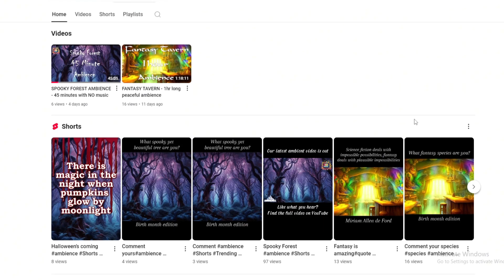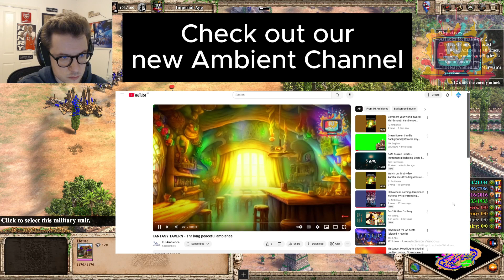Age of Empires 2 Definitive Edition: The Hautevilles Campaign Part 4 - Bohemond in the East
Continue the adventures with Josh as he works his way through the challenging Hautevilles Campaign in Age of Empires II: Definitive Edition.